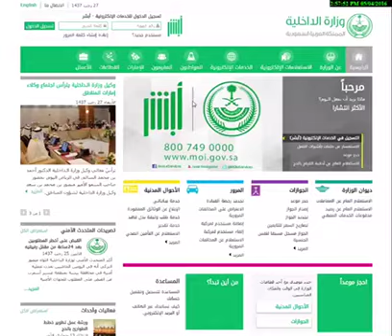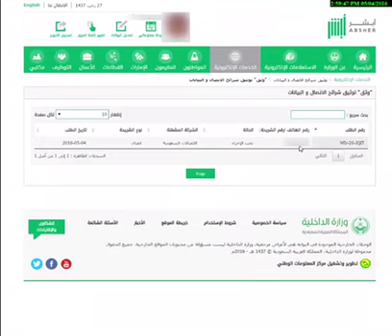بالفيديو.. تفعيل خدمة توثيق الجوال عبر "أبشر"